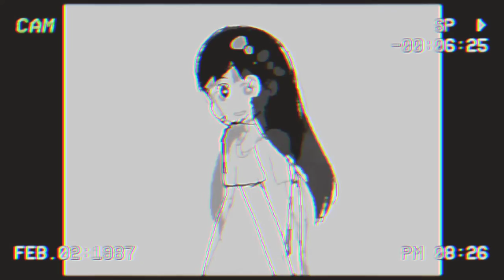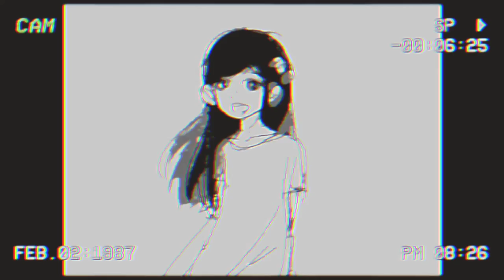Aubrey - smile for the camera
see the first episode of omori spinning meme here